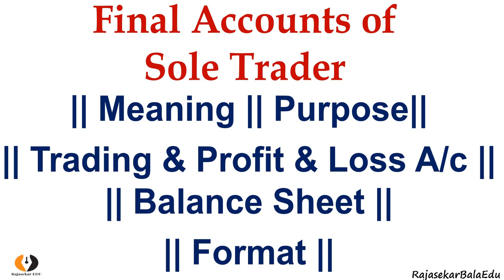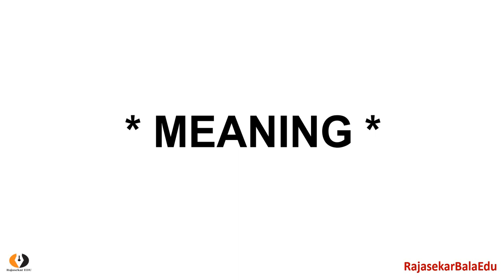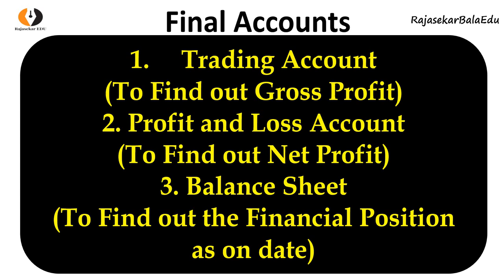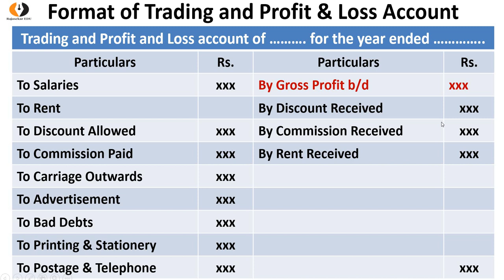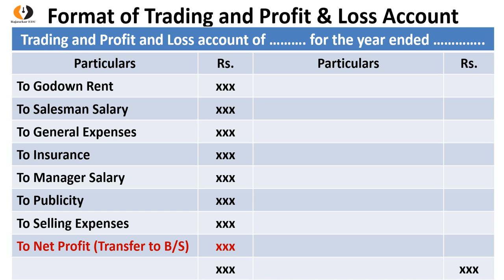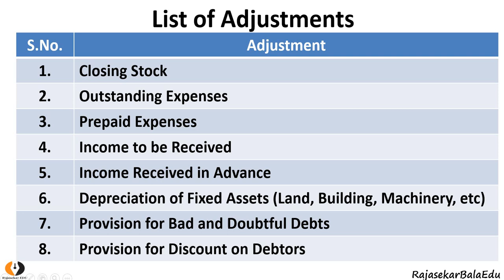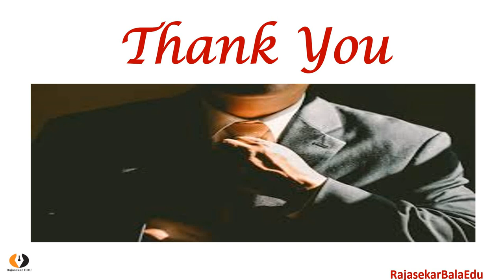Final Accounts of Sole Trader|Video-1 Format of Trading, Profit &Loss a/c|Balance Sheet|AdjustmentBR